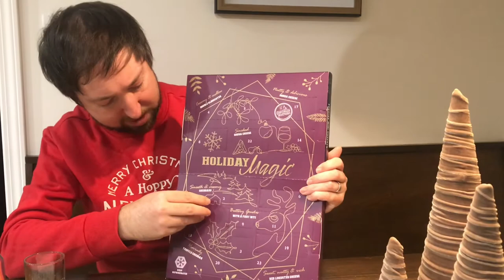Holiday Cheers - Day 2, 2022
Three advent beers and a tour of trees.